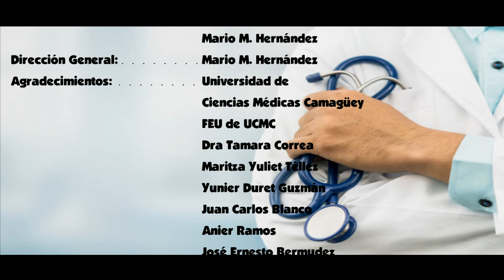Con las armas del amor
Al ejército cubano de batas blancas dedica el músico camagüeyano Andys Daniel su canción Son héroes. Es su homenaje a los hombres y mujeres que hoy arriesgan su vida por salvar la de otros, tanto en la mayor de las Antillas como en decenas de países, como expresión concreta del internacionalismo en tiempos de pandemia. En este audiovisual, acompaña al joven cantautor el grupo Galenos Son, de la Universidad de Ciencias Médicas Carlos J. Finlay.